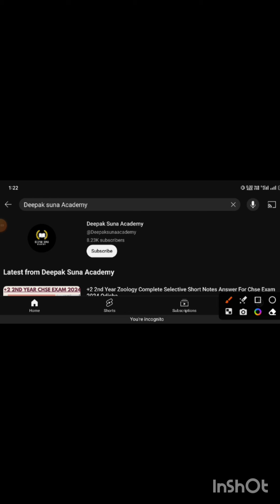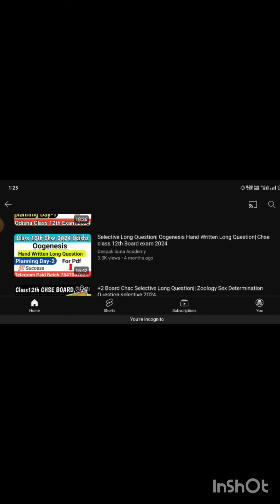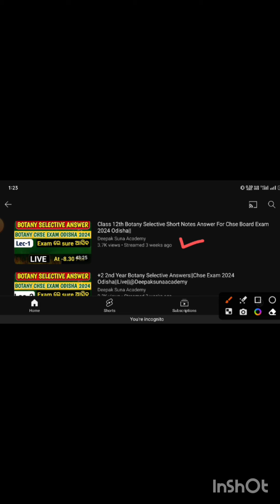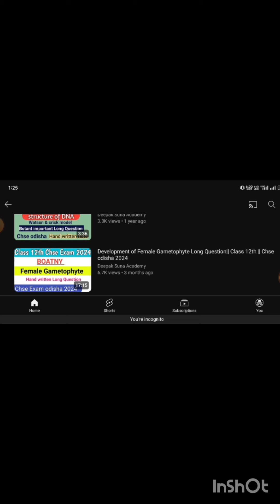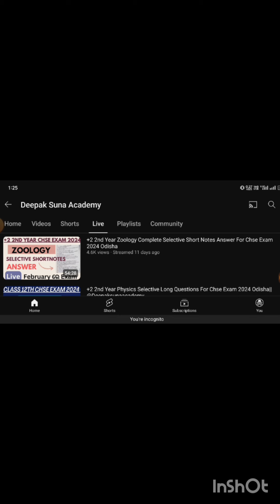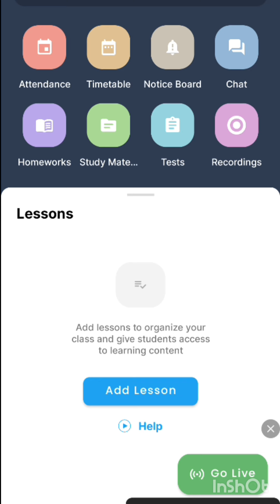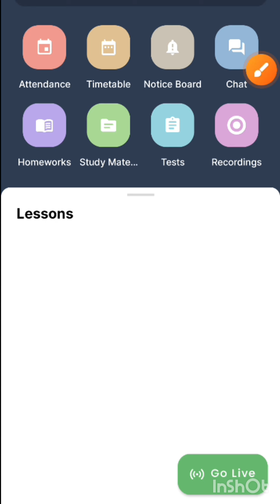Class 12th Science exam Chse 2024 Odisha || Important Video || How to get Study material